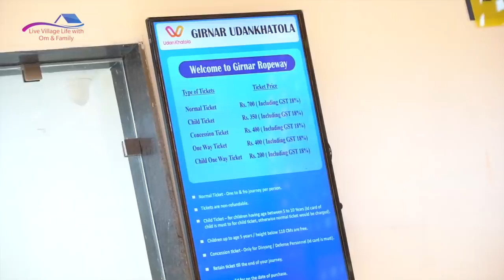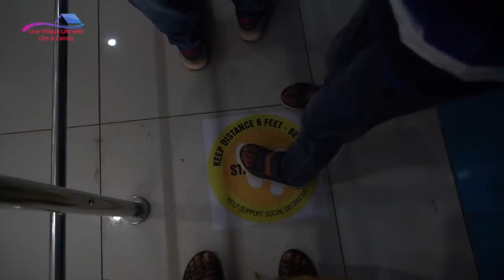Girnar_ropeway junagadh Asia ka sabse lamba ropeway.